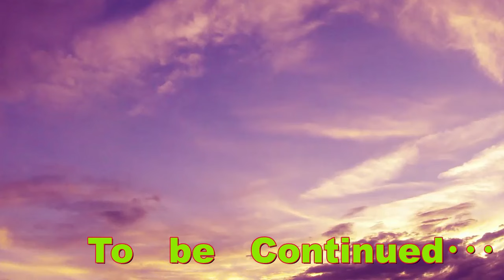視聴者さんが参加した東京都内の自治体主催婚活パーティーが素晴らしかったという話し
独身男の日常動画です。
今回は視聴者さんからのネタです。
東京都内の自治体主催婚活パーティーが素晴らしかった！？
その内容の報告と解説をします！

↓IBJが公開した1万人超の婚活データを分析した「婚活白書」について↓